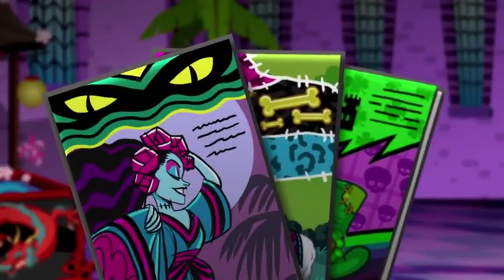Monster High™ Spain 💜 ¡Lo mejor de Draculaura! 💜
¡Aquí tienes los mejores momentos!